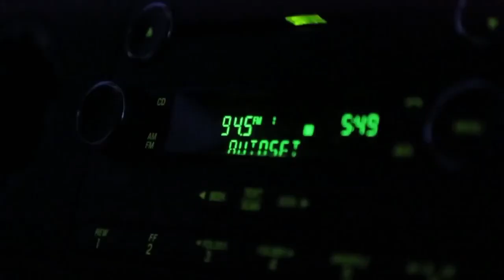TONII THE SHOOTER - Blunt number 13 ( FUNNIEST YOUTUBE VIDEO )